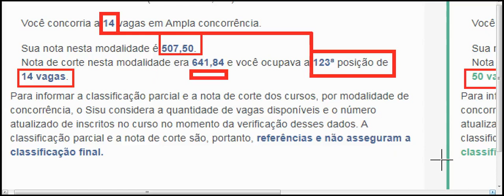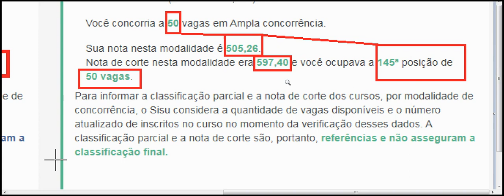Sua nota nesta modalidade